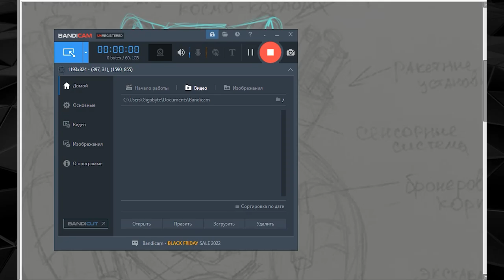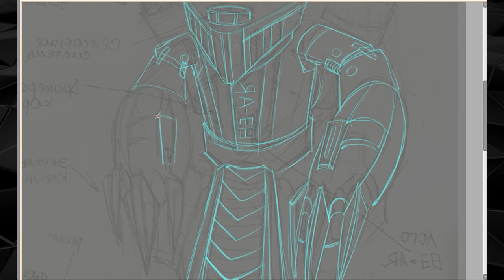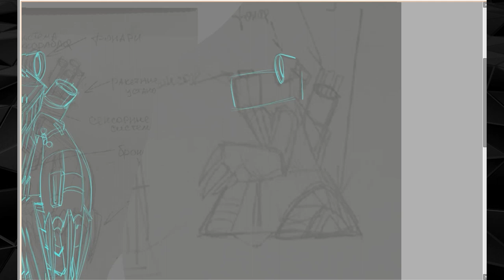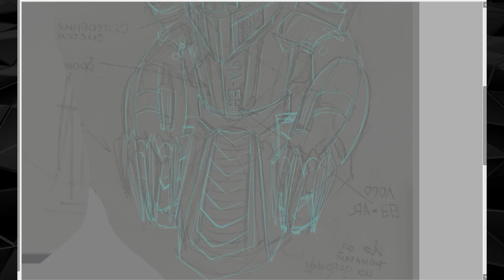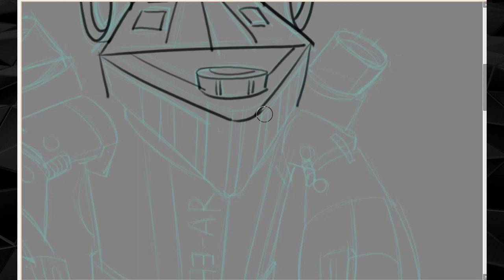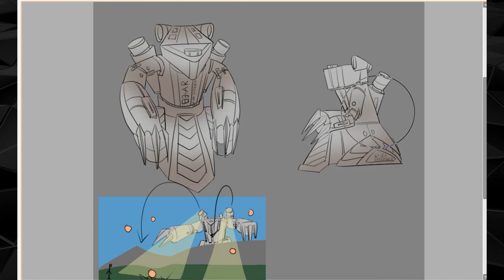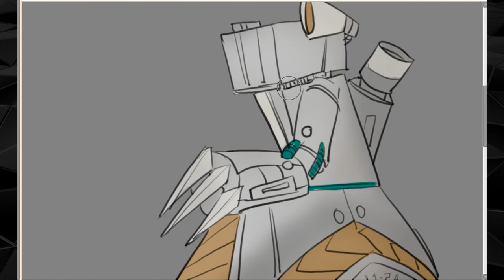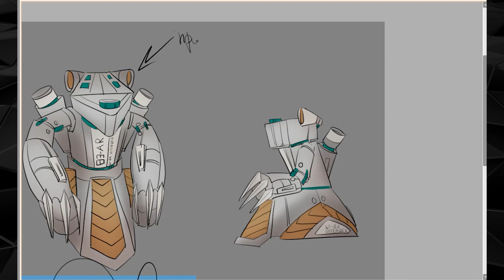holobot game, boss, concept (part 3)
(sound by  @WhiteBatAudio )